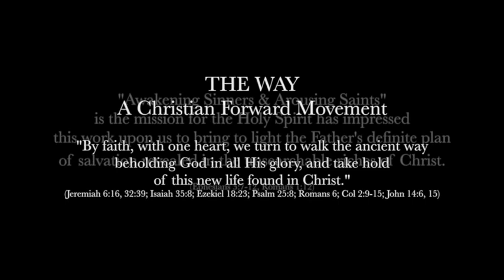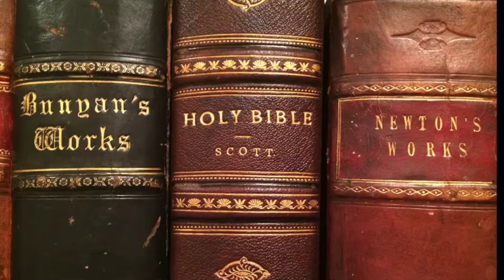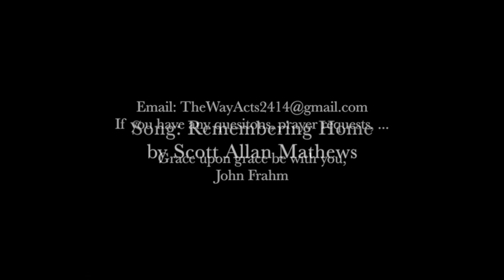State of Christian Church Part IV - Final Spiritual Prescriptions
"By faith, with one heart, we turn to walk the ancient way beholding God in all His glory, and take hold of this new life found in Christ"  (Jeremiah 6:16, 32:39; Ezekiel 18:23; Psalm 25:8; Romans 6; Col 2:9-15; John 14:6, 15)

"Awakening Sinners & Arousing Saints" is the mission for the Holy Spirit has impressed this work upon us to bring to light the Father's definite plan of salvation revealed in the unsearchable riches of Christ.  And by doing so may we encourage one another in our mutual faith to keep on  (Ephesians 3:7-12, Romans 1:12)

YouTube Channel Search: "The Way - Exploring Christianity"

Weekly audio messages publish Saturdays 6:00 a.m. (est). Any daily post (Scripture, quotes, video clips, messages, and so on) publish 6:00 a.m. (est). The verse by verse Bible Study is held each Tuesday 7:00 p.m. in Centreville, Maryland (email: for info.). It’s our aim to be Christ-centered, biblical, honest, kind, and helpful in everything that is offered.

THE WAY’s local evangelistic efforts are meant to win the Eastern Shore of Maryland, Delaware, and Virginia to Christ. The ministry is interdenominational meaning that we don’t have a party spirit; thus, we don’t divide over secondary matters of the faith. We are encouraged to fellowship, support, and participate with all Bible believing Christians.